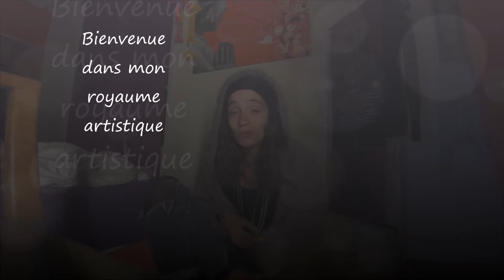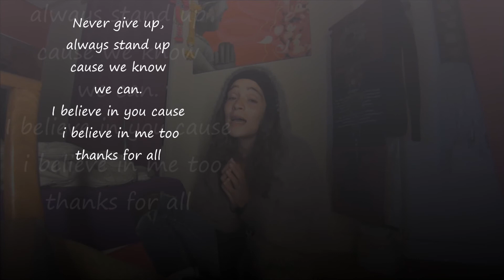Freestyle every day by Daya Naii #56 - l'espoir et la volonté d'evoluer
Day 17
By the music we healing ourself, the other and our earth
We are miracle
Thanks
Thanks for the instrumental , i forgot to tcheck the name of the instru today and i cant refind it , i listen to much instrumental sorry if some one know it, can you share it in the comment please?.